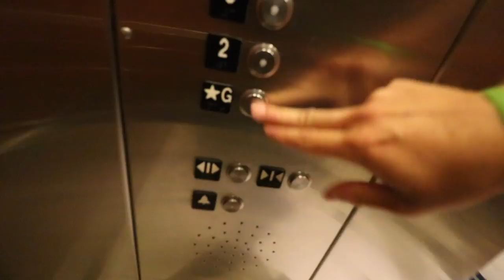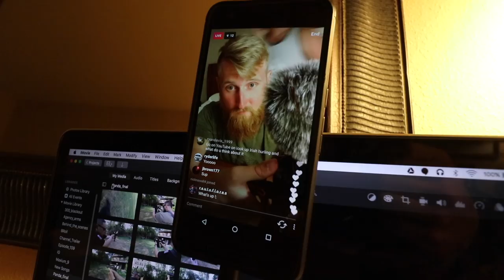Behind the scenes! | Panda Tactical Shoot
Here's a behind the scenes look at one of the best / craziest weekends ever! Accompanied by 2 of my best friends, I could not have asked for a better group of people to hang out with while getting A TON of work done, having a blast, and building new connections / friendships that will last a lifetime. I can not thank Panda Tactical, and everyone else who has made weekends like this possible enough. We will never forget your amazing hospitality and generosity. Here's to new friends and memories that will last forever! 🍻

-Tsei

Thanks to Panda Tactical for making this happen!

If you would like any info on guns or parts that you are trying to locate these guys will know how to help!

Main Camera
Main Lens
Sun Glasses